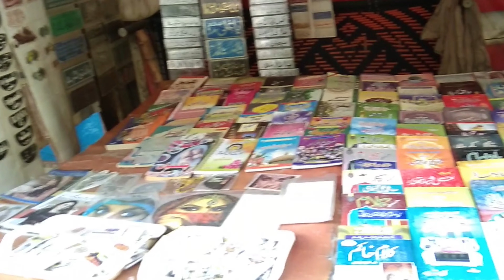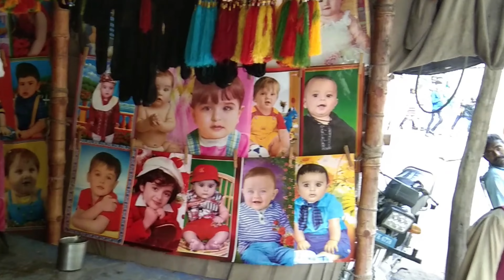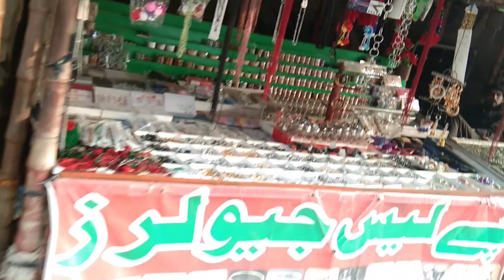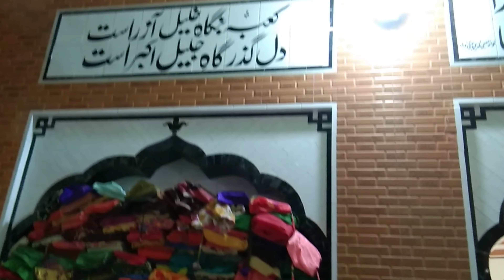Darbar Hazrat Bu Ali Qalandar Chiniot l Famous Darbar in Chiniot l syeda rafia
The Darbar Hazrat Bu Ali Qalandar is a beautiful shrine located in Chiniot, Pakistan. It is the final resting place of the Sufi saint Hazrat Bu Ali Qalandar, who was a revered figure in the 13th century. The shrine is a popular pilgrimage site for people from all walks of life, and it is known for its peaceful and serene atmosphere.

The shrine complex consists of a mosque, a tomb, and a number of other buildings. The mosque is a beautiful example of Mughal architecture, and it is adorned with intricate carvings and calligraphy. The tomb is a simple but elegant structure, and it is said to be the place where Hazrat Bu Ali Qalandar performed his meditations.

The Darbar Hazrat Bu Ali Qalandar is a place of great spiritual significance, and it is a must-visit for anyone interested in Sufism or Islamic history.